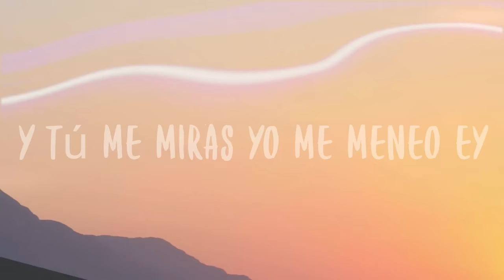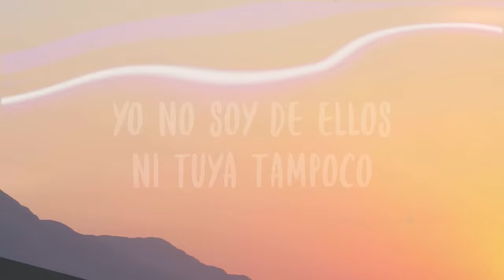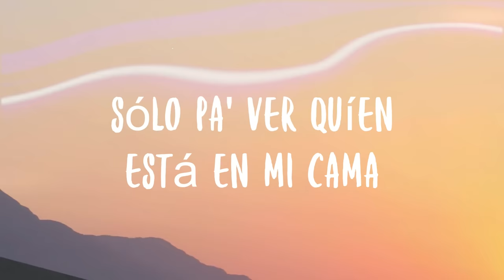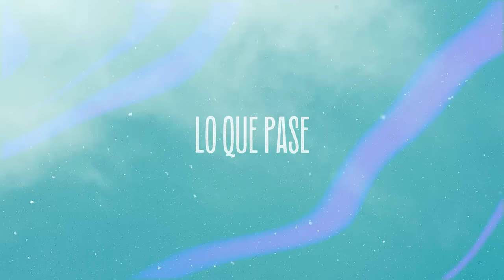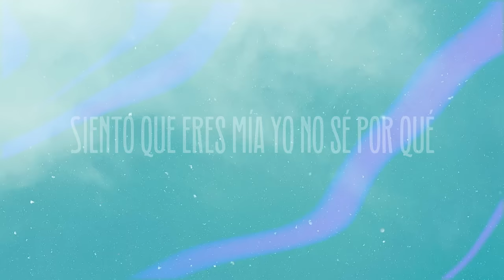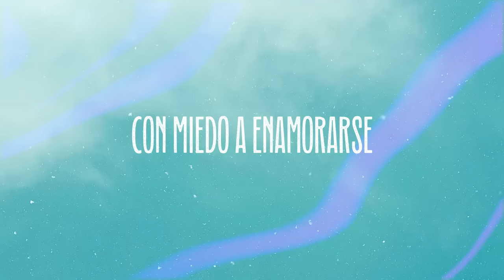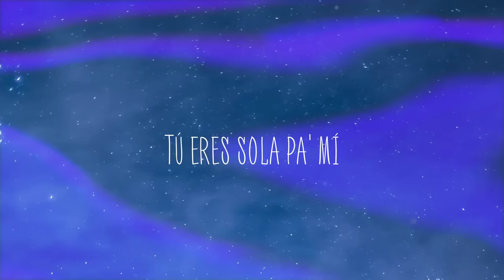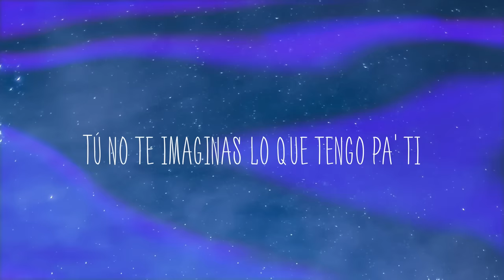Celoso - Lele Pons [Lyrics Video]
Celoso - Lele Pons [Lyrics Video]  del  Celoso
Lele Pons
 Cinco 'e la manãna tú me llama' ¡wuh
 Sólo pa' ver quíen está en mi cama ¡nah
 Yo no tengo tiempo pa' tu' drama'
 A mí no me
  Llame' a la cinco 'e la manãna
 Porque de seguro ando
  De rumba con mi hermana
 Tu quieres llamarme y sólo cuando
  Tienes ganas tienes ganas
 Yo quiero bailar esta noche
 Voy a disfrutar sin reproches
 Te pone' celoso si me ve' con otro
 Hago lo que quiero
  Yo sólo me la gozo
 Te pone' celoso si bailo con otro
 Yo no soy de ellos ni tuya tampoco
 Sé que me celas y yo te veo
 Y tú me miras yo me meneo ey
 Yo hago lo que quiero
 Le hago rom pom pom
  Pom pom pom pom mucho cuidao'
 Tú quieres rompompom
  Pom pom pom pom
 Tú quieres rompompom
 No necesito que me
  Pague' a mí los tragos
 Eres intenso
  Estás haciendo demasiado
 Tiene' dinero pero yo
  Tambíen trabajo yo trabajo
 Yo no pregunto si lo quiero
  Yo lo hago
 Yo sé que tú quieres probar mi piel
 No soy de esas lo sabes bien
 Ya te lo dije
  En más de una vez una vez
 Que no voy a caer
 Tú quieres rom pom pom
  Pom pompom pom mucho cuidao'
 Cinco 'e la manãna tú me llama'
 Sólo pa' ver quíen está en mi cama
 A mí no me llame'
  A la cinco 'e la manãna